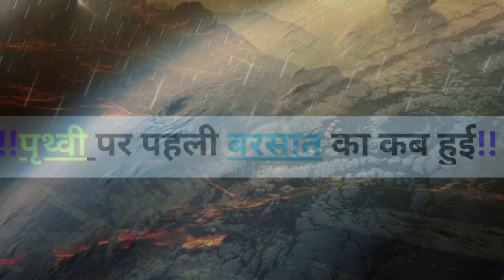""पृथ्वी 🌎 पर पहली बारिश 🌧️ कब दिखाई दी?" @drjverma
Earth's water cycle began about 3.8 billion years ago when rain fell on a cooling Earth, forming the oceans. The rain came from water vapor that escaped the magma in Earth's molten core into the atmosphere.
When did the first rain appear on Earth?
Which is first rain?
How old is rain on Earth?
पृथ्वी पर पहली बारिश कब दिखाई दी?
खून की बारिश कब हुई थी?
पहली बारिश की बूंद कहां हुई थी?
Is rain a male or female?
When did rain marry?
Who has the longest rain?
How did rain start?
When did rain start in India?
What is first rain also called?
Did Noah's son have wives?
When was the hardest rain?
What was the first rainbow?
वर्षा का उद्गम कौन है?
बारिश का जन्मस्थान क्या है?
रेनड्रॉप का आविष्कार किसने किया?
क्या खून की बारिश हानिकारक है?
गंदी बारिश का क्या कारण है?
लाल बारिश किस देश में होती है?
What is the hottest rain on earth?
What is the longest rain in history?
What is the biggest rain in the world?
rain,what is acid rain,rain on earth,acid rain,the tallest man on earth,earth,wish it would rain,i wish it would rain,rain on village,acid rain solutions,why rain is importance,blood rain in india,effects of acid rain on the environment,is acid rain harmful to humans,what is the ph of acid rain?,places on earth,rain cycle,minute earth,rain sounds,how rain works,it will follow the rain,mysterious places on earth,unexplored places on earth